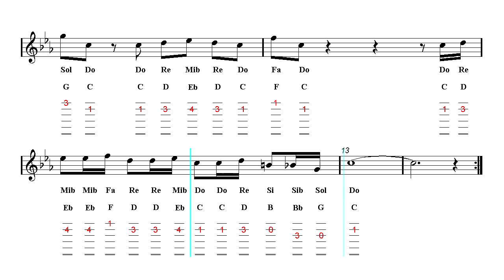Acoustic Guitar TAB - Sherlock's Theme - BBC (Sheet Music)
♬ Fingerstyle Guitar TAB ♬